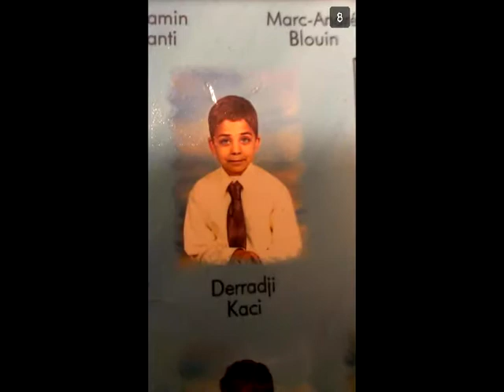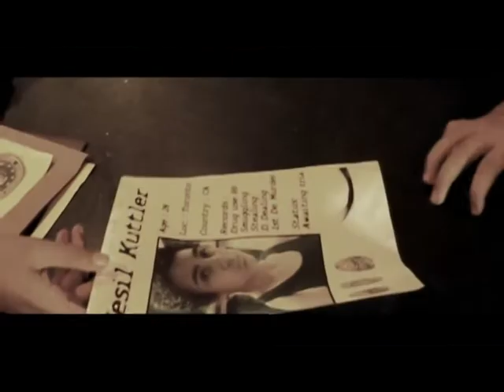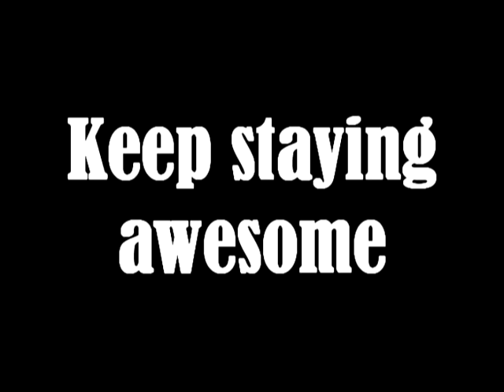Remember Derradji Kaci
Song: Rocket Man by Elton John
We do not intend to use the song for commercial-use, nor own it.